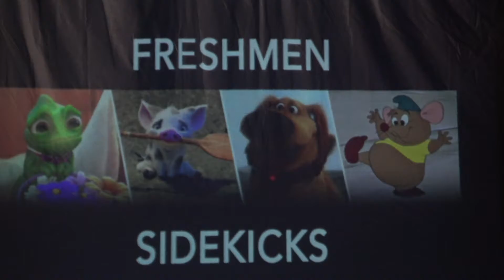Campus News 9 12 17